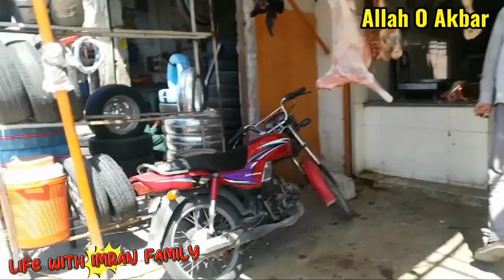Tuqmely quran in traweeh|| Ramdan routine||life with Imran family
Regards
Imran family